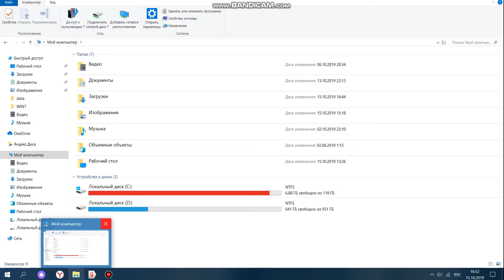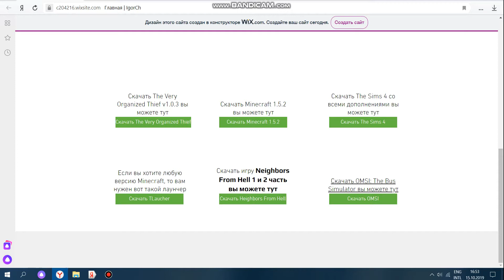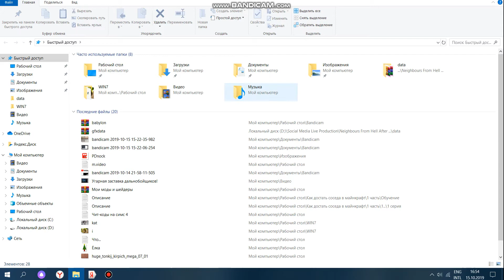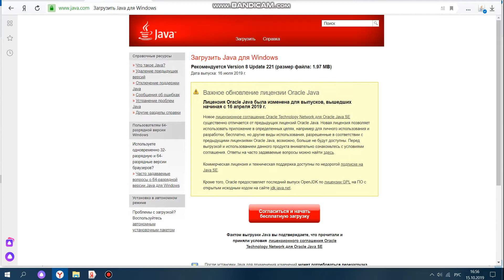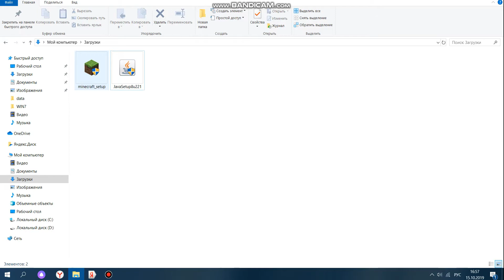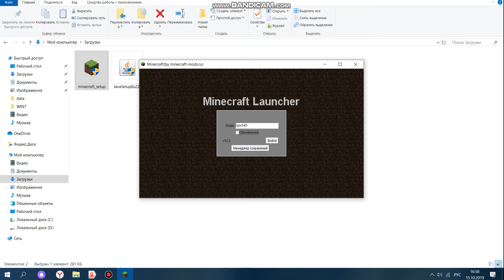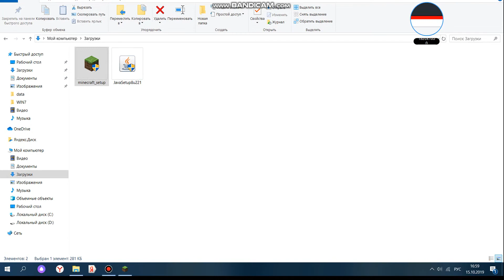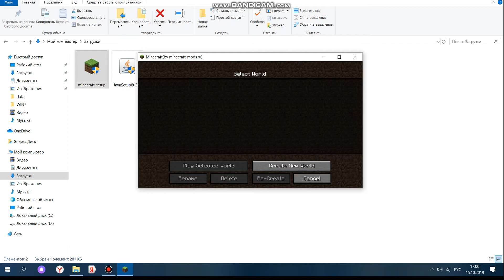Как скачать Minecraft Launcher 1.5.2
На MTA Province я играю всегда на 2-ом сервере. Мой
номер банковского счёта на 2-ом сервере 737530

Внимательно ознакомтесь с моими правилами!

Запрещено

1. Маты, ругатся можно хорошим матом, А НЕ ПЛОХИМ!

2. Спам

3. Капс